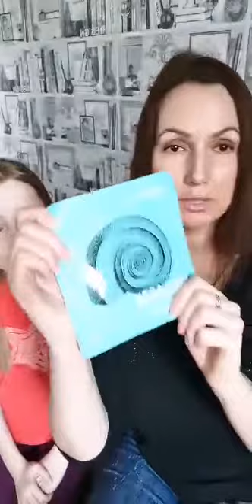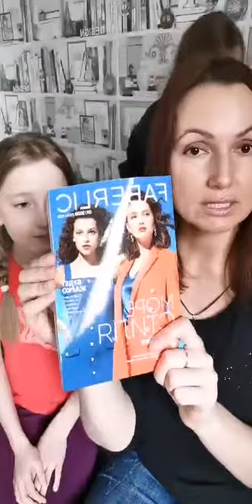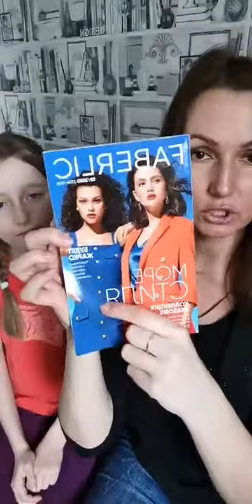Антицеллюлитный массажер. Акупунктурный массажный валик. Стевия. Брюки для девочки по ФЛ Клуб.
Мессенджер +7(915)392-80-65